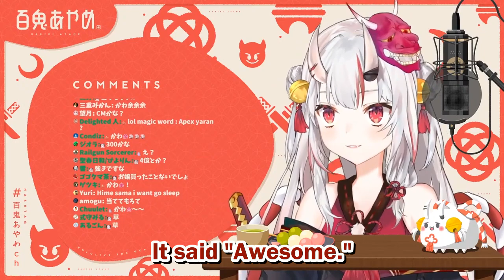[Hololive] Nakiri Ayame Played the Wrong Google Translate Audio [ENG SUB]